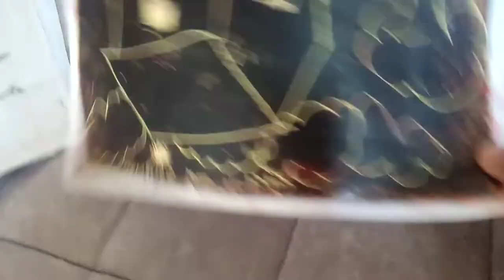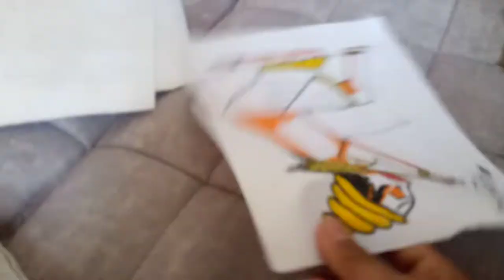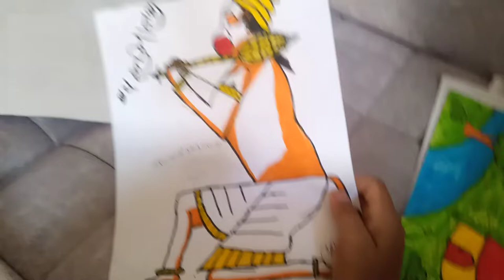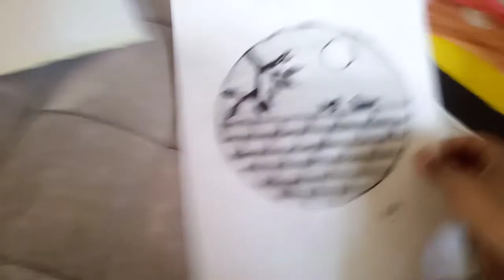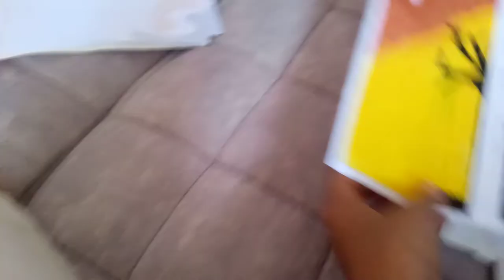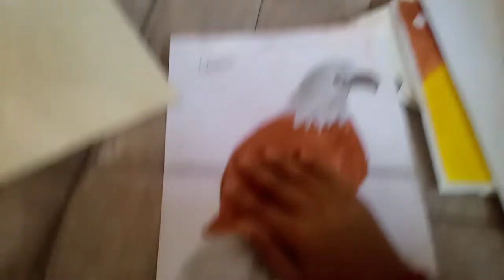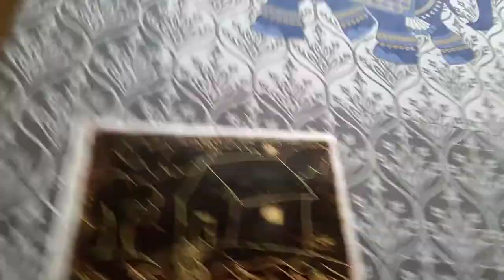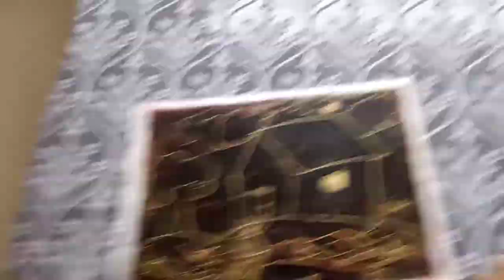Painting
L. P. CARFT